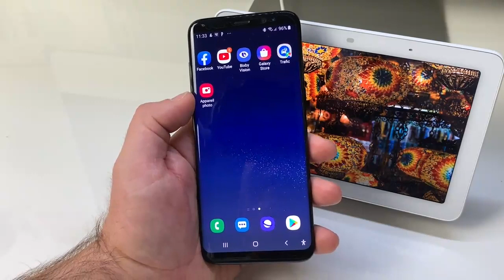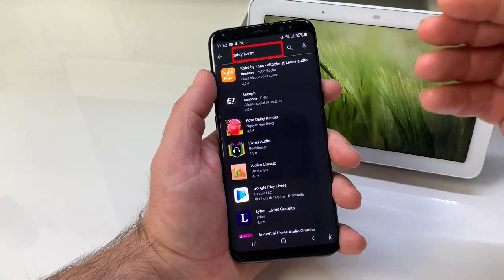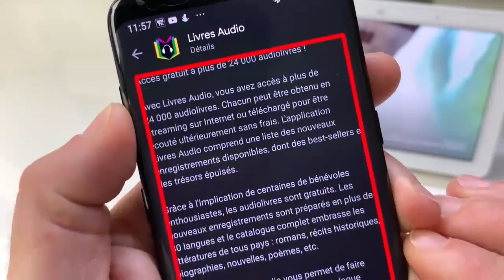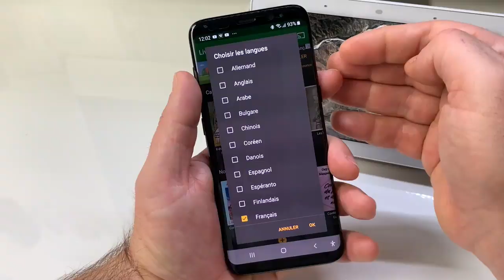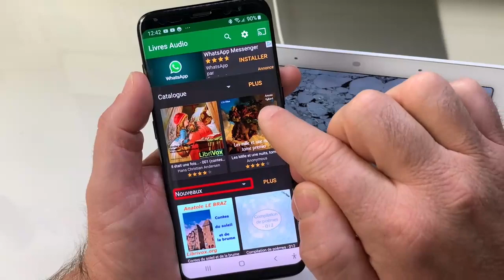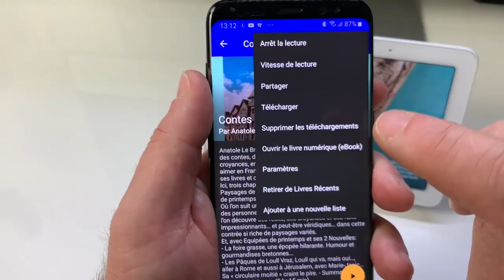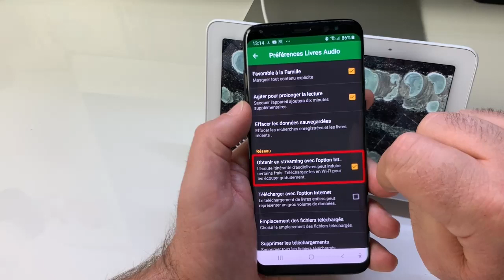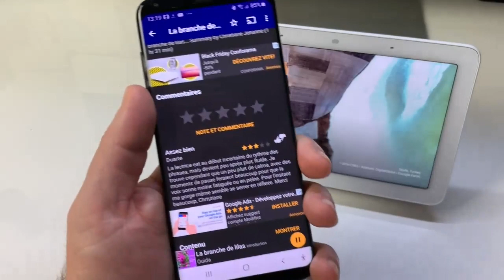BookDesign Accessible iOS Android Cette Application de Livres Audio Gratuite Compatible ChromeCast !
BooKDesign Livres Audio gratuit complètement accessible iOS et Android. Découvrez plus de 24000 Livres audio en streaming et vous pourrez même télécharger vos livres pour les lires plus tard dans le train. BookDesign livres audio vous redonne l'envie de lire ou relire  des livres audio de grandes qualités.